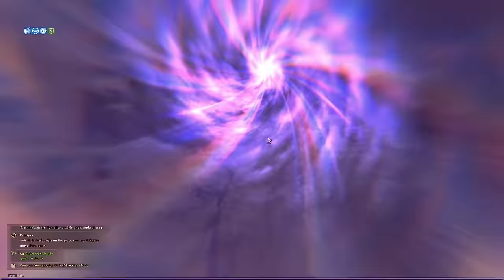Throne and Liberty - Let's Play Part 11: New Dungeon Floors & Malakar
Throne and Liberty Gameplay Walkthrough livestreamed and recorded at 1440p 60FPS.